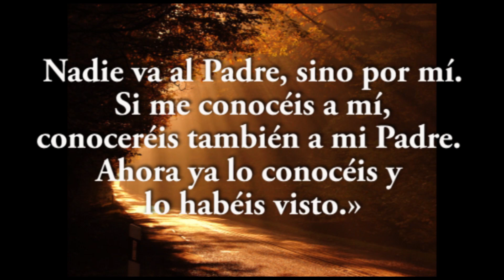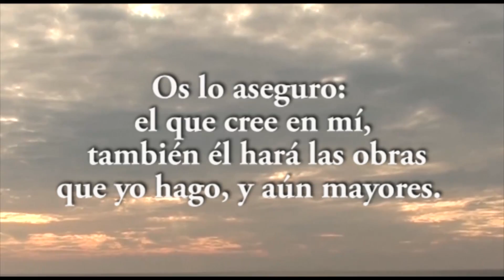JAVIER A. RICHARD - EVANGELIO 3 5 16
Os cuerdo a los que leen el Evangelios del día que estamos en el mes de María. Que en este mes de una forma especial le pidáis que os ayude a ser cada día más cristianos y sobre todo ¡amarla un poco más cada día!